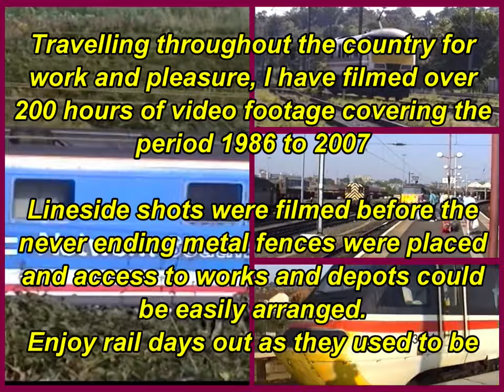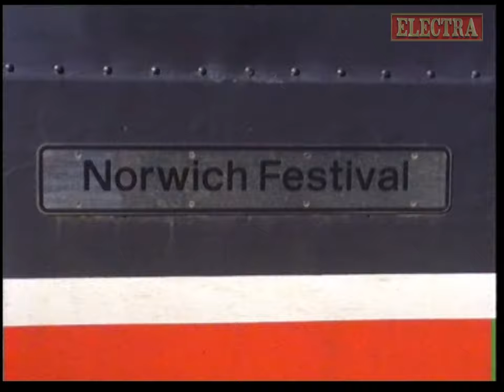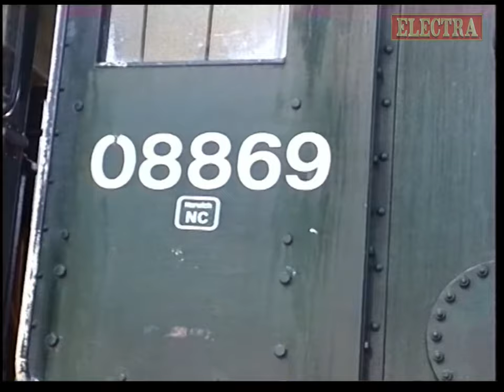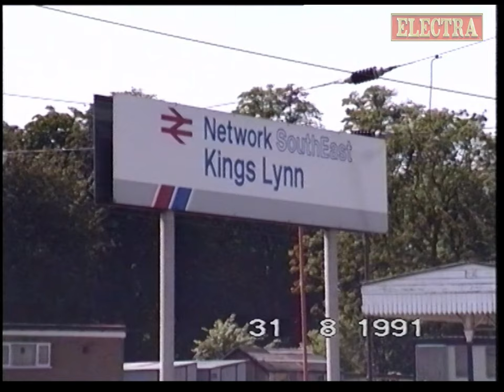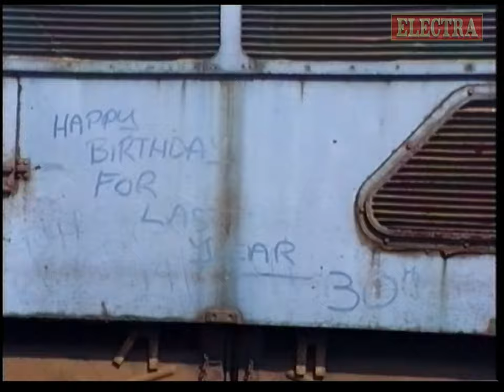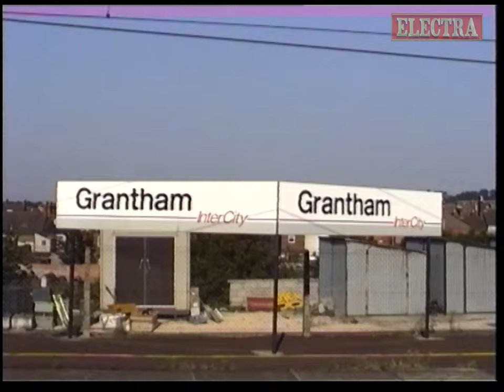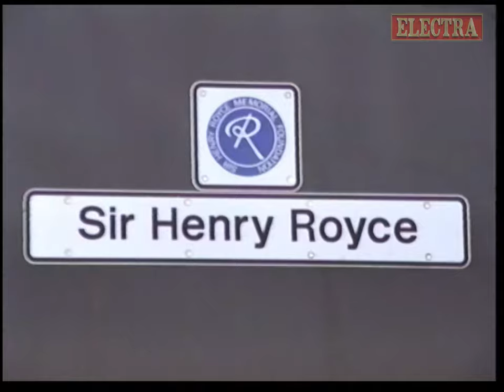Electra Railfilms Video Diary Volume 17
Video Diary is a series of Railway Films edited from over 200 Hours of Hi8 and Digital video tapes filmed from 1986 to 2007

Travelling the U.K. for work and pleasure I have filmed from the trackside and was preiveliged to have access to many Depots and  Loco. works often  filming unique footage that is no longer possible to replicate.

Each edition will feature two of my original tapes edited to approximately 1 hour 45 mins in length. All sightings show loco/unit number, date and location, and in many instances the time off day is also shown.

Because the original video is heavily compressed for uploading purposes and filmed in 50fps progressive format, if possible viewing by casting to your T.V. offers the best experience.